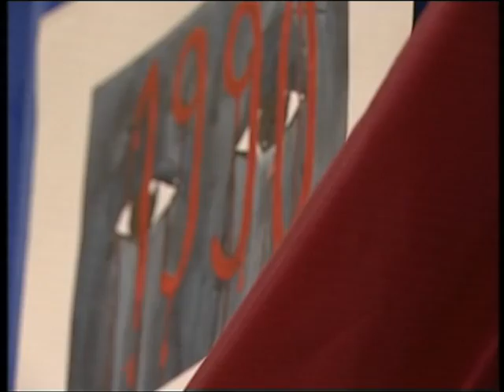Yusif Negmekar 20 yanvar movzusu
Verlisin qonaqlari Unlu sair Yusif negmekar ve mugenni Faiq agayev